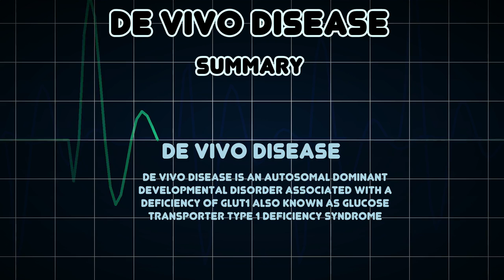De Vivo disease (Medical Condition)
Symptoms, risk factors and treatments of De Vivo disease (Medical Condition)

De Vivo disease is an autosomal dominant developmental disorder associated with a deficiency of GLUT1 also known as Glucose transporter type 1 deficiency syndrome